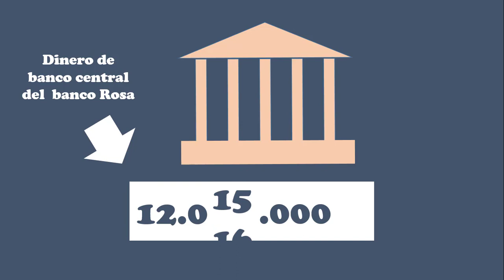Cómo se crea el dinero.Ep2: Las operaciones de mercado abierto.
En esta serie de vídeos explicamos como el Banco Central crea el dinero. En este segundo vídeo explicamos las subastas de liquidez de una manera fácil y sencilla.